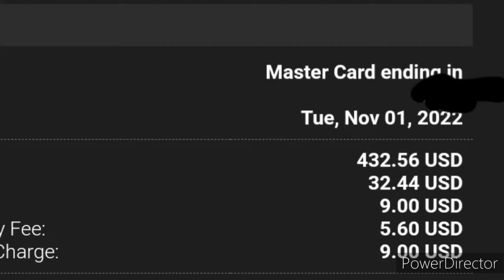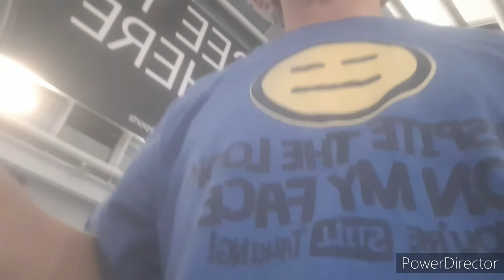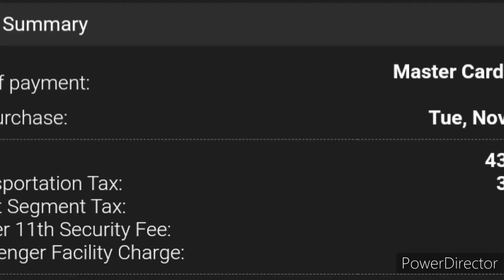My Tax Dollars Need To Work Harder. Almost A No Pants TSA Experience...